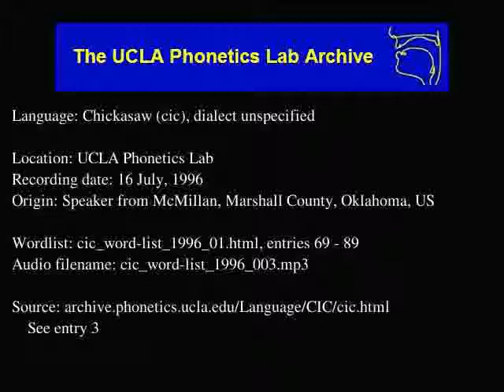Chickasaw audio: cic_word-list_1996_003